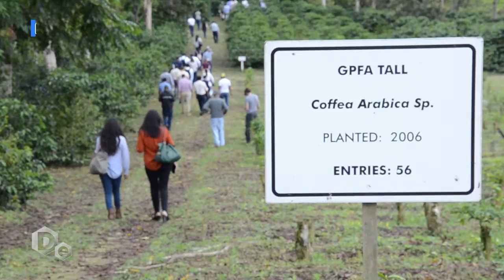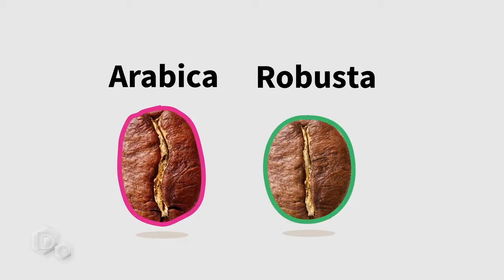NESTLÉ COFFEE PROJECT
Les presentamos los resultados de la siembra de café en el país y las nuevas variedades.
Desde el 2012, esta iniciativa, busca validar el potencial agronómico a nivel de agricultores ecuatorianos, de un grupo de híbridos F1 de café Arábica desarrollados por el Nestlé Research Tours en Francia y su estación en Nanegal Ecuador.